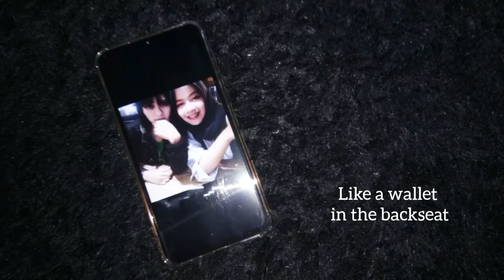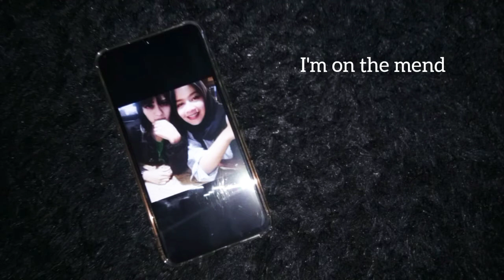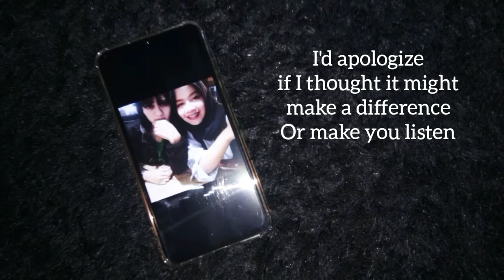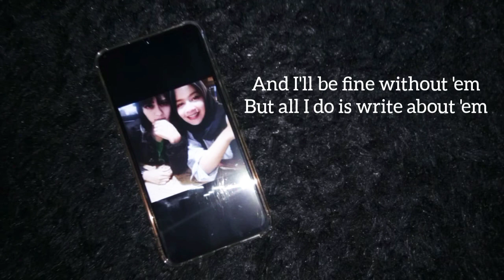Finneas - I Lost a Friend (Cover by Resti) Slow Music with Lyrics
Please listen with 🎧
I hope you enjoy this song and help you go to bed and sleep well with slow music🖤

Instrument by Smule App
Model by Fonny Ferizka Barameilina
My BestFriend🖤